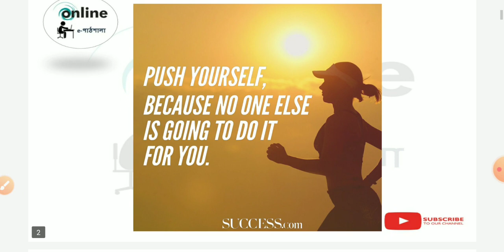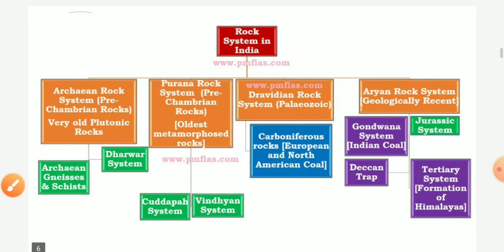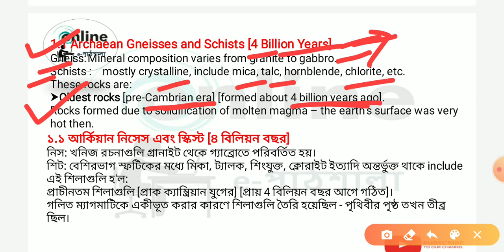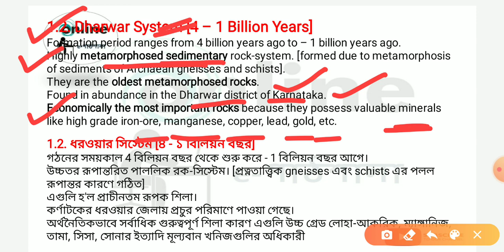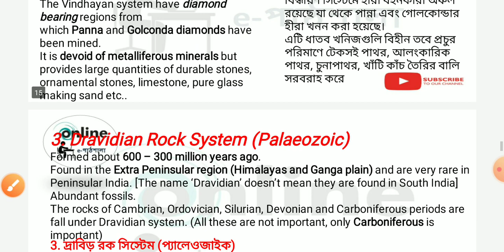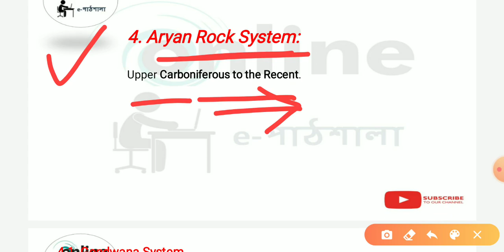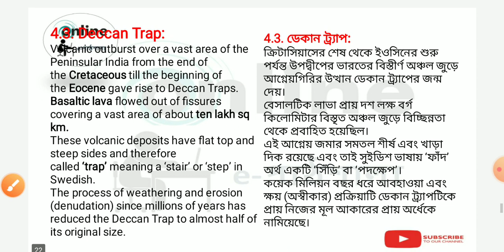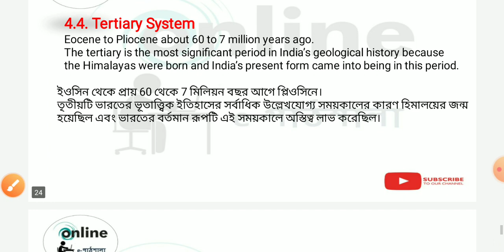Geological Structure in India// Indian geography part 3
ভারতে ভূতাত্ত্বিক কাঠামো // ভারতীয় ভূগোল অংশ 3